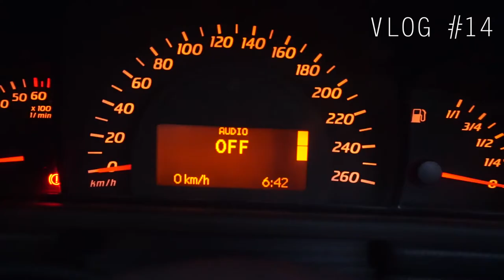WENT TO GET MY NATIONAL ID Vlog# 14